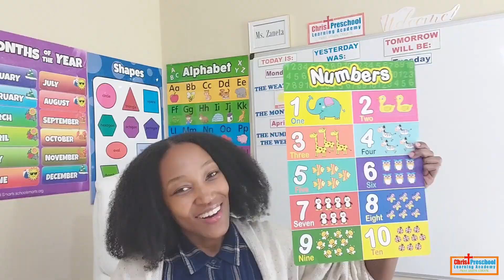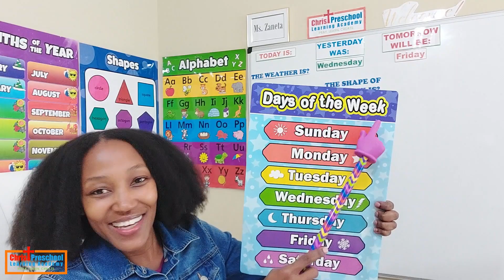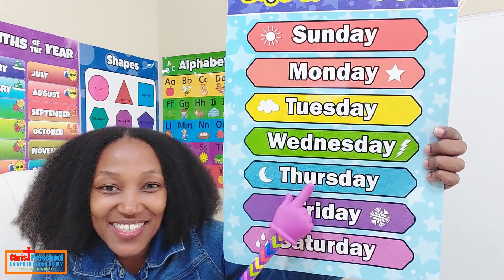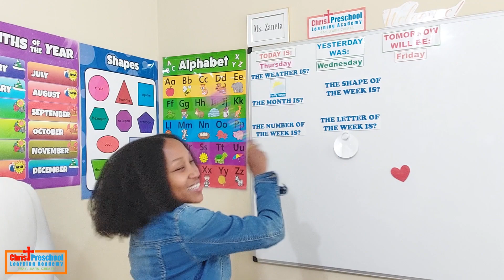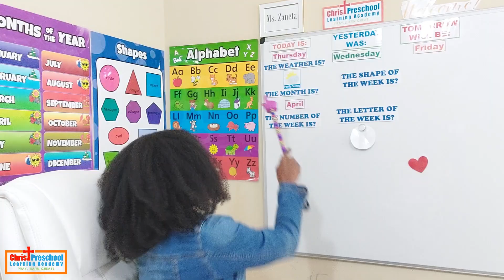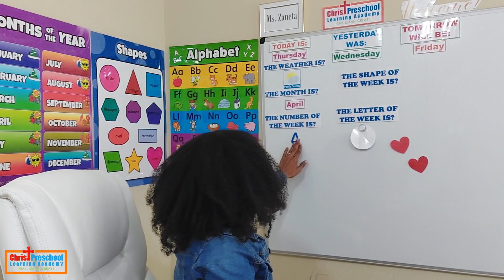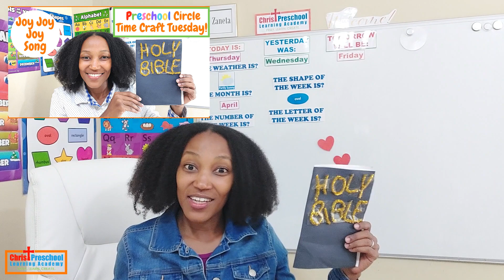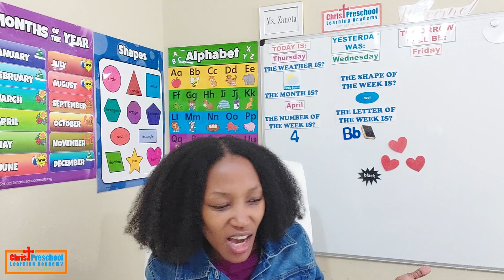PRESCHOOL CIRCLE TIME THURSDAY | THE B-I-B-L-E | CHRISTIAN SONGS | EDUCATIONAL VIDEOS FOR TODDLERS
Hi friends! This is a fun Christ-centered Preschool Circle Time for kids!  There will be a lot of singing/dancing and learning! We will go over the Days of the Week, the Months of the Year, the Alphabet, the letter of the week (the letter b), the color of the day, the shape of the week, counting 1-10, and much more!! We will also sing our scripture memory verse on love for this week.

Come learn with Ms. Z right from the comfort of your home, and sing the B-I-B-L-E song with grandma Cheryl!